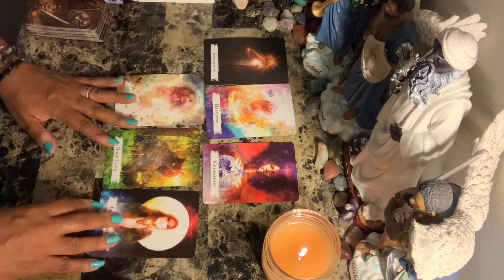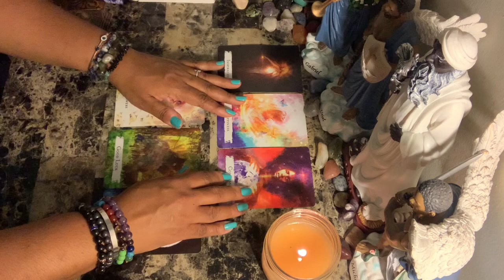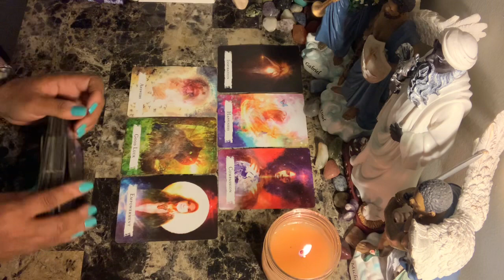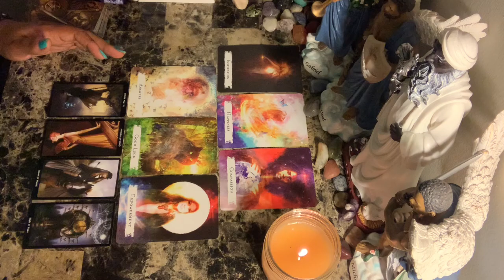Scorpio ♏️ Love ❤️ March 24-31 ~ You Moved on Without Clarity or an Apology - BOSS SH*T!!!